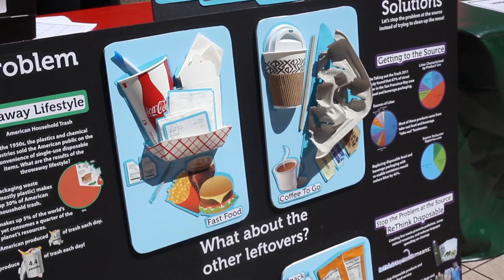The Lunchbox Project!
Food and beverage packaging litter is a problem throughout our communities and it adds to the plastic pollution in inland and coastal waterways. The Lunchbox Project brings people together to help solve this problem.  Lunchbox Project participants like you and me will bring our own re-usable containers to a flash mob style event to purchase We'll attract attention and inspire others to join us.